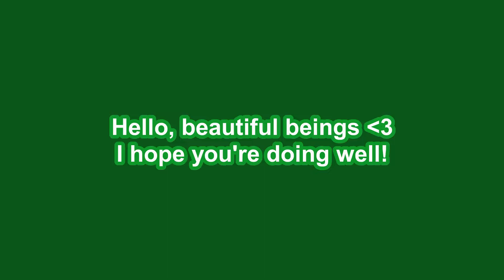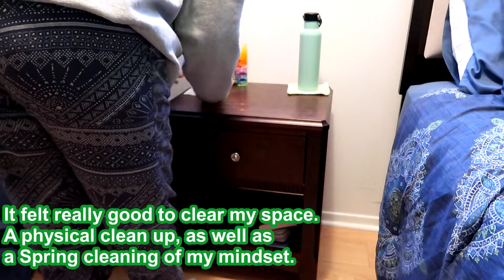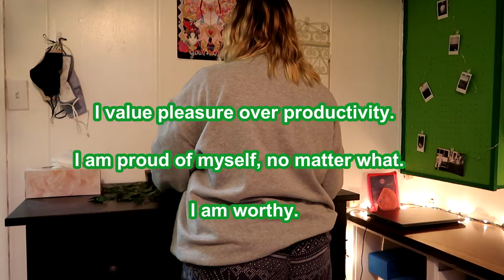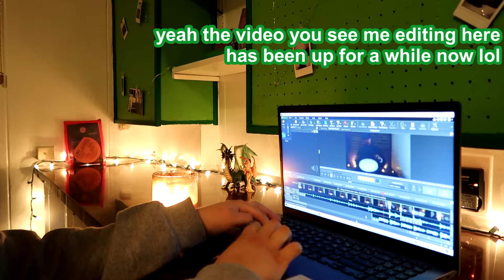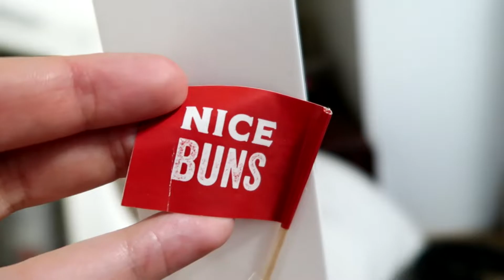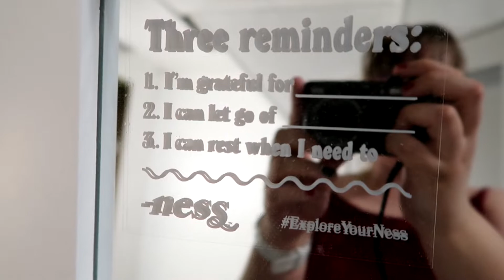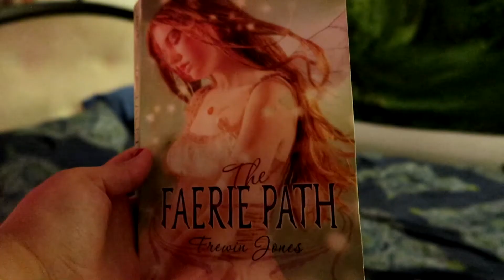a day of doing whatever I want (pt 2)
Hello, beautiful beings 😊 How are you?

This is part 2 of a vlog in which I do whatever I please 😄

The mashup I'm singing is of Cornelia Street and Blank Space, both by Taylor Swift. 😄

I hope you enjoy this video. Let me know what you think!

I am manifesting growth in all of my online platforms 💗 let's build a beautiful community of like-minded souls who interact together! ✨

I hope you have a wonderful day and that something unexpectedly amazing happens 🕊️